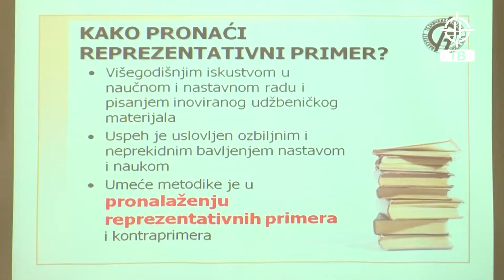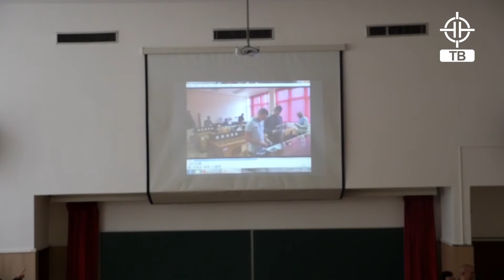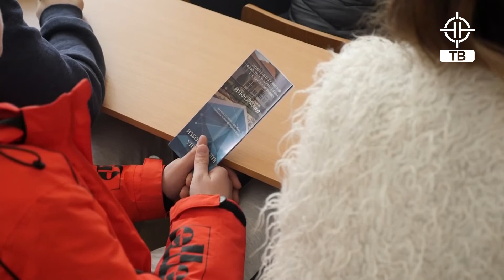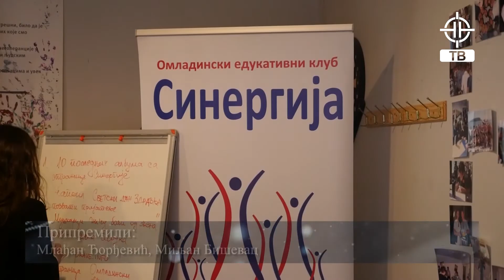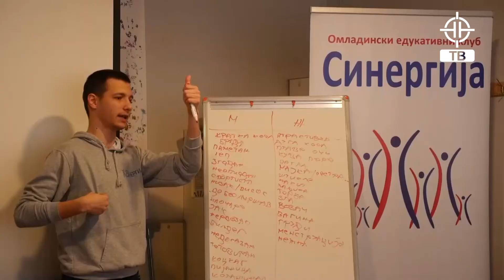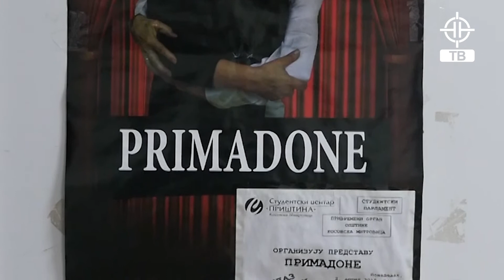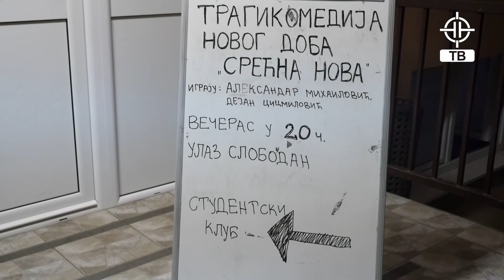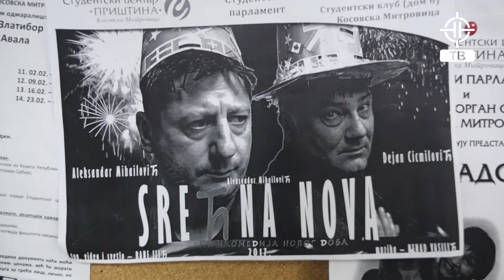Studentski impuls - Emisija 3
Treća emisija Studentski impus je relizovana u studentskoj televiziji na Fakultetu tehničkih nauka (FTN TV) sa studentima Univerziteta u Prištini sa sedištem u Kosovskoj Mitrovici.